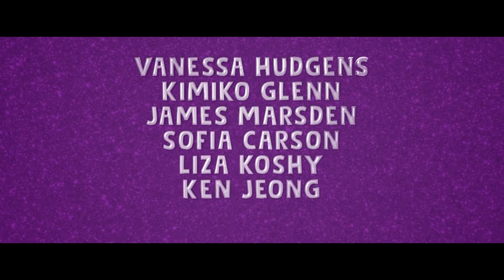MY LITTLE PONY A NEW GENERATION Trailer (2021)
MY LITTLE PONY A NEW GENERATION Trailer (2021) Vanessa Hudgens, Netflix Animation Movie